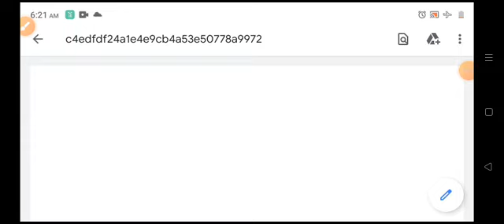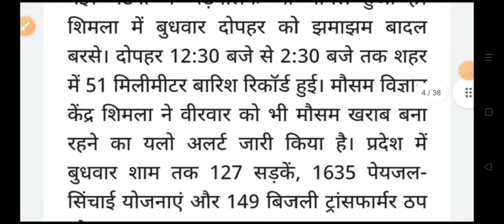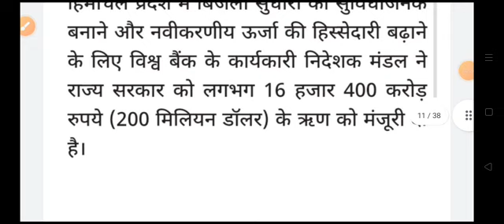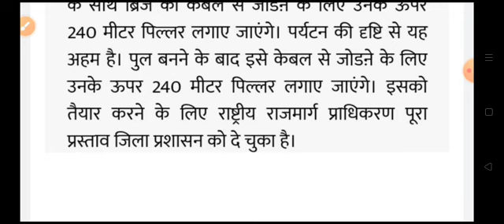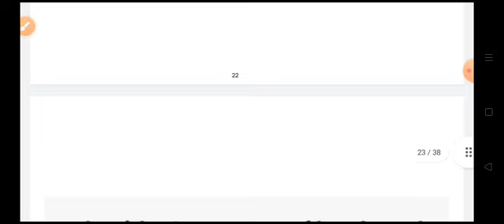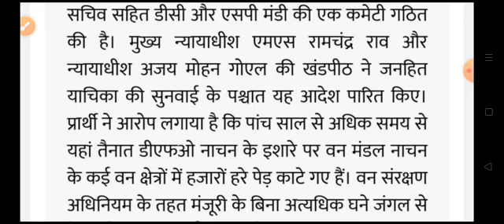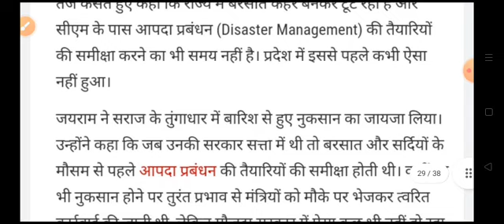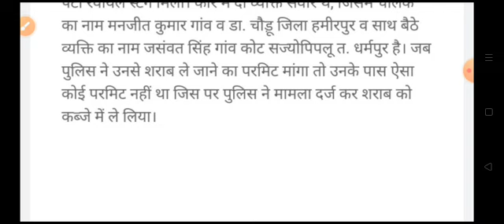Himachal Pradesh Breaking News || 29 JUNE आज की TOP 10 की ताजा खबरें